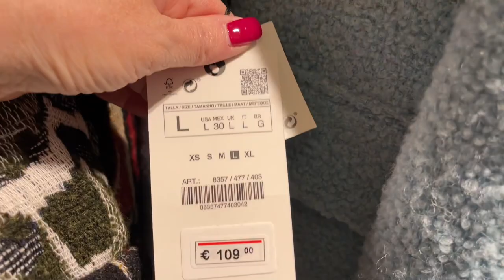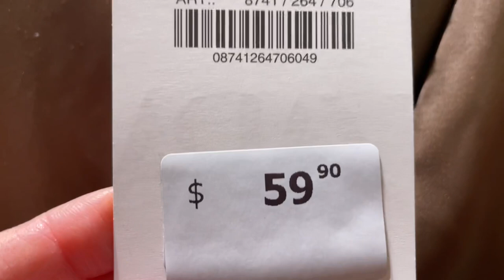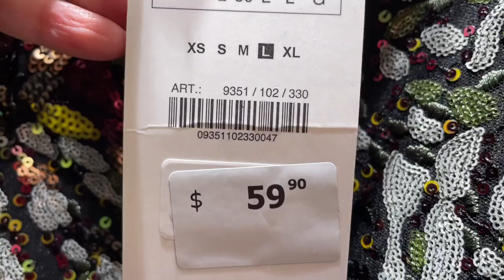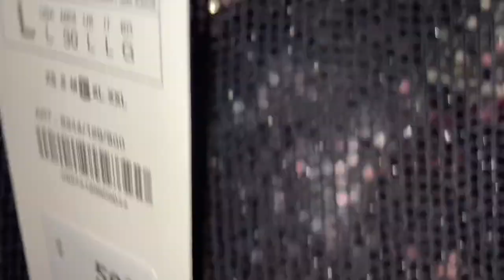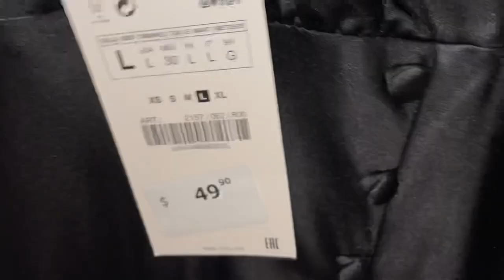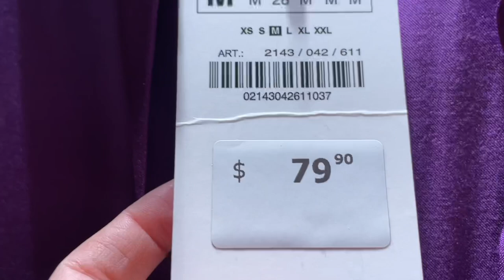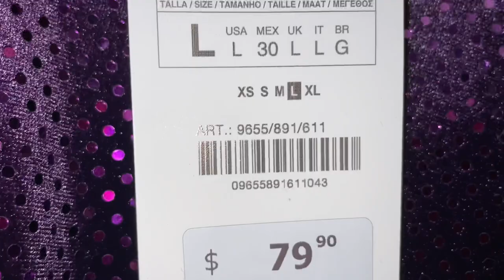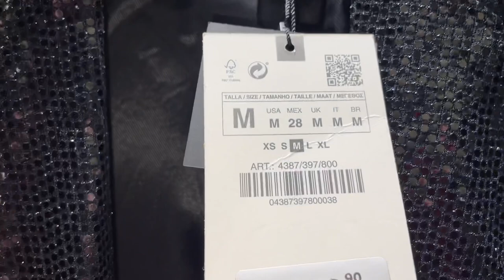ZARA/ Что Надеть на НОВЫЙ ГОД/ ШОПИНГ влог с примеркой/ Стильные Аутфиты и Тренды/ Что Модно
Дорогие друзья сегодня шопинг влог из магазина Zara, Что надеть на Новый год?! Стильные Аутфиты для встречи Нового года все тренды и новинки! Что модно, что стильно!

Мои параметры:
Рост: 160
Вес: 58 кг
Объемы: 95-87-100